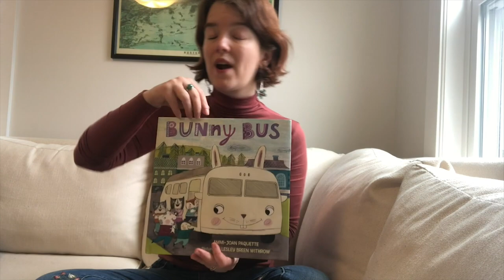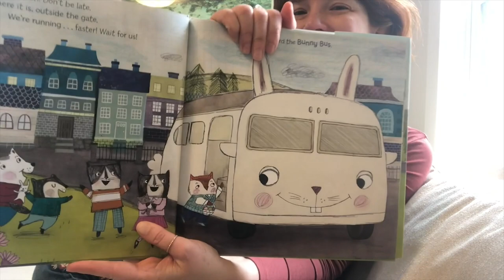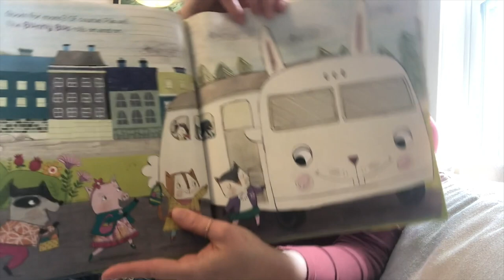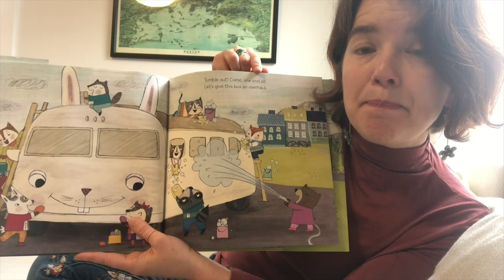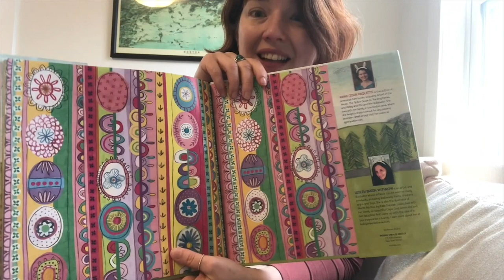A.J. Paquette Reads “Bunny Bus” | Gotham Reads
Gotham Reads presents A.J. Paquette, renowned children’s author, reading “Bunny Bus”.

Hop, hop, hop, STOP!
Are you ready to climb aboard the Bunny Bus? Up one hill. Down another. Come join the eager troop of animal friends as they bounce along to the Easter Parade. A picture book perfect for those who love cute animals and vehicles―ideal for springtime and Easter.